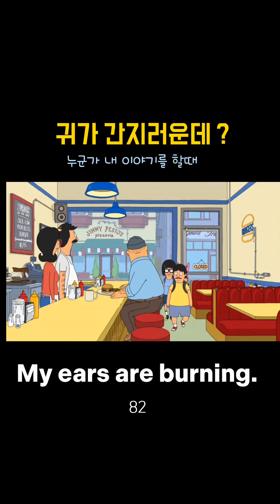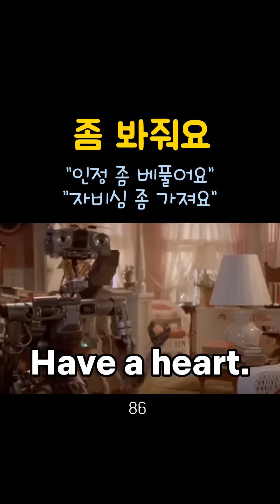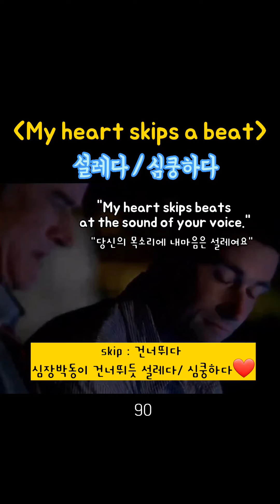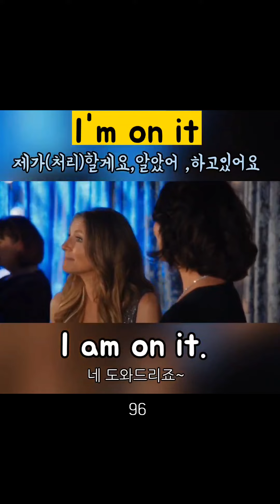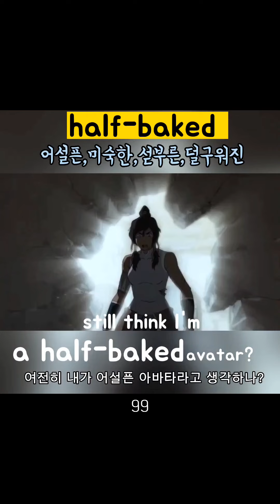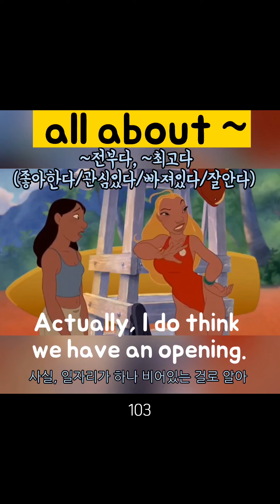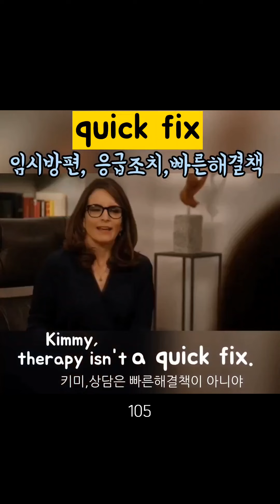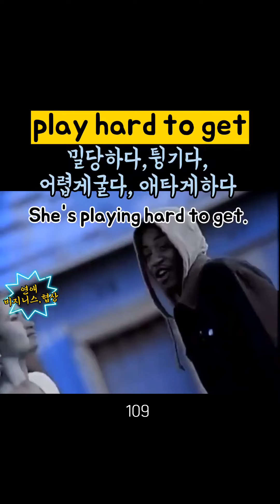[복습#4] (📍쇼츠 81~110) ㅣ리얼영상 ㅣ 미드인기표현30개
쇼츠복습영상 4입니다. 예문들이 많이 추가되어서 클립들을 그대로 엮어보았습니다. 한번 더 리마인드 하시면서 내 표현으로 만들어 보아요 ^^